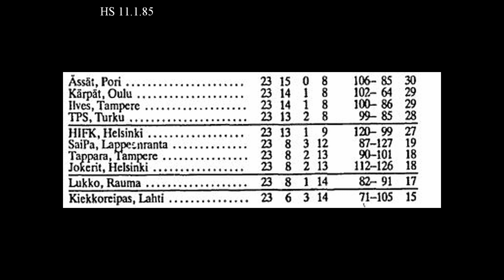Jokerit - Tänä päivänä 38 vuotta sitten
Maali-ilottelua kerrakseen.
Tiukkaa taistelua, taas kerran, sarjapaikan puolustamiseksi